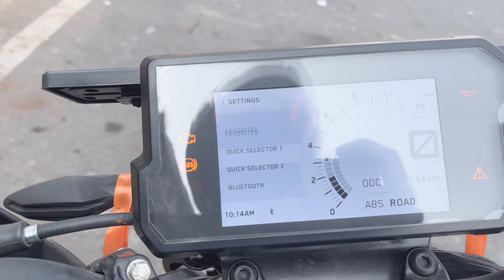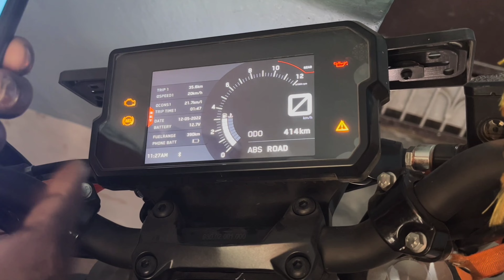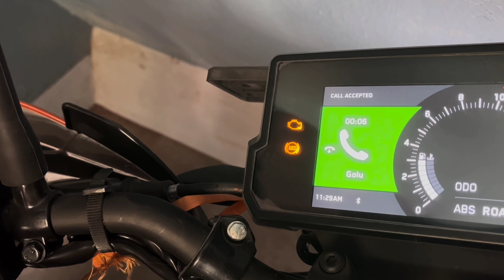KTM Duke 390 console ? Bluetooth connectivity details